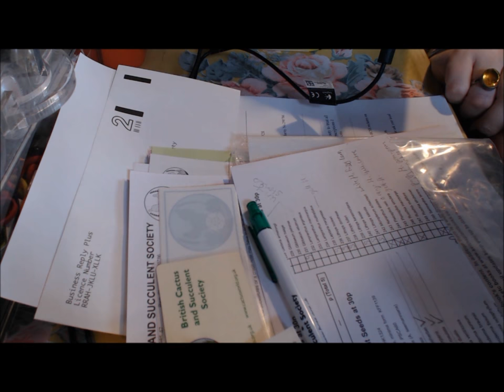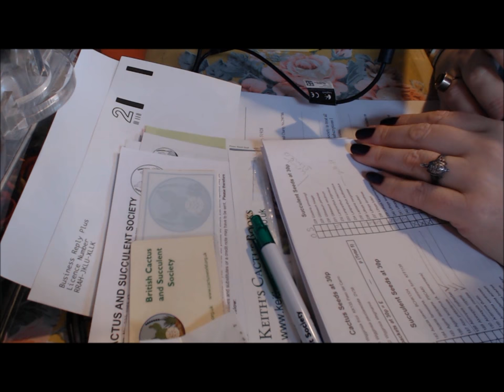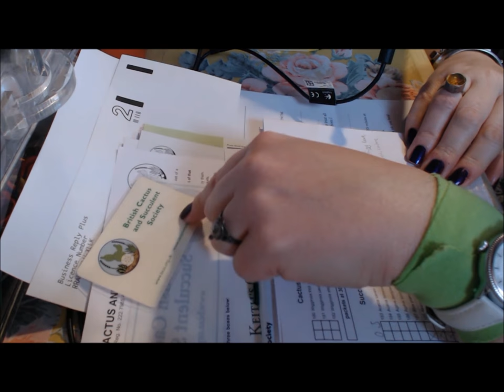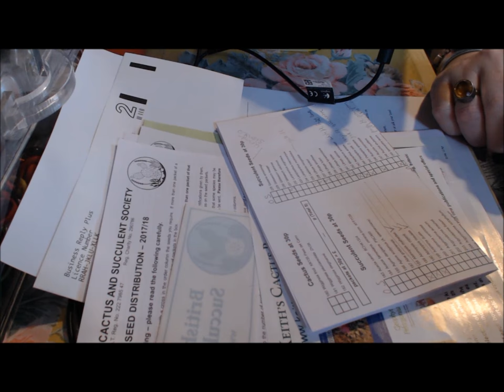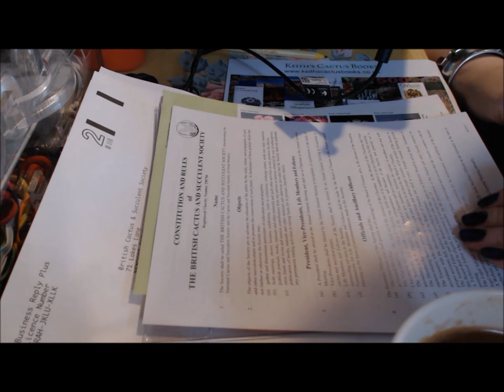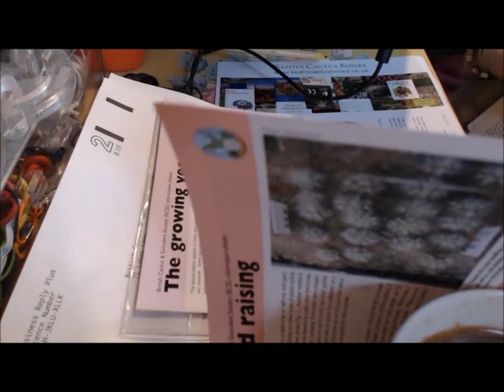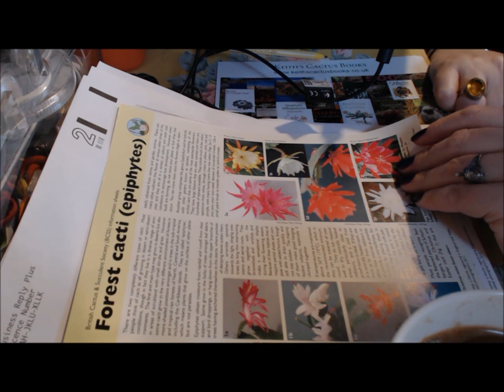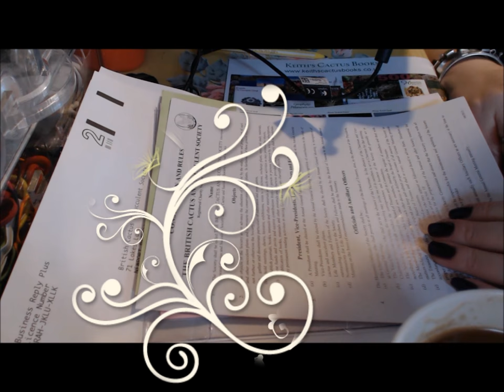Talk About My New Membership From The British Cactus & Succulent Society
A longish one but a goody! Here I discuss my new membership with the brilliant British Cactus & Succulent Society. Dear viewer I hope you enjoy it.

I am an amateur but passionate gardener who leans towards container gardening since my physical disability and chronic pain began. Caring for and appreciating plants is both a hobby and a therapy. It's a joy meeting other plant-lovers.